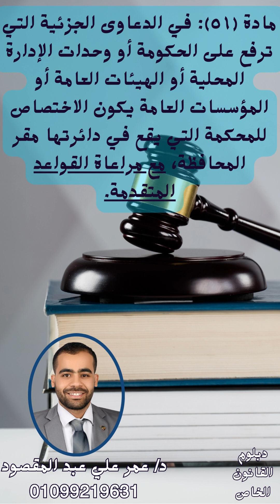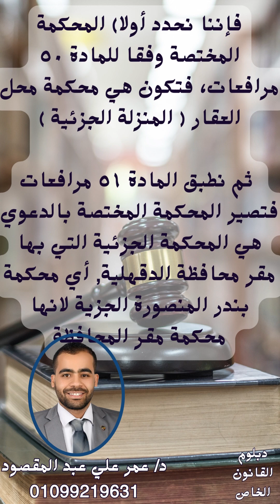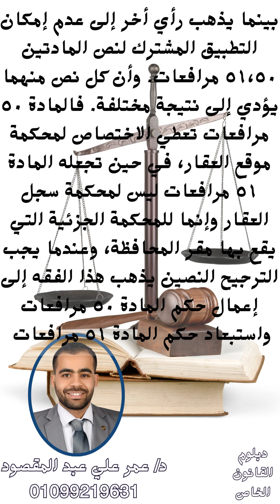قانون المرافعات المدنية والتجارية، دبلوم القانون الخاص، حقوق المنصورة (حلقة٢) عمر_علي_عبد_المقصود⚖️